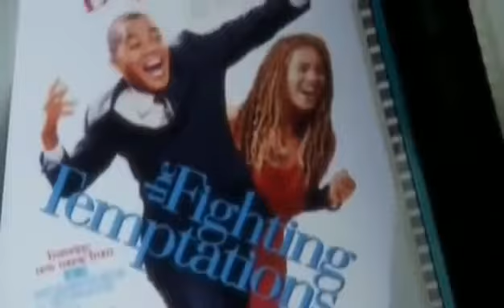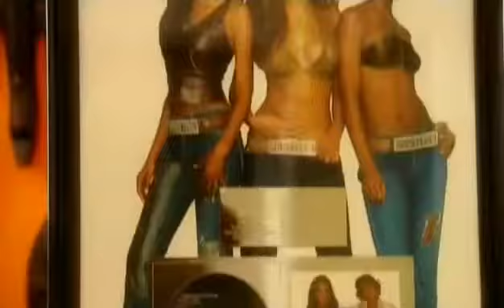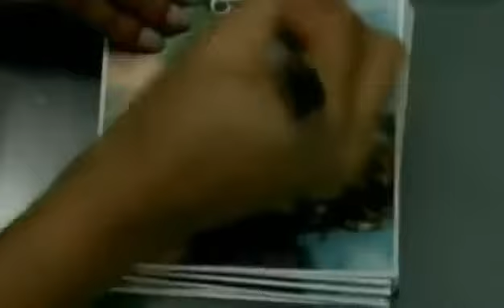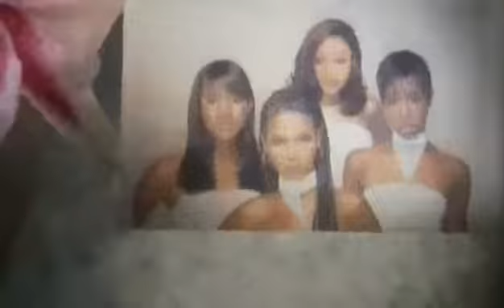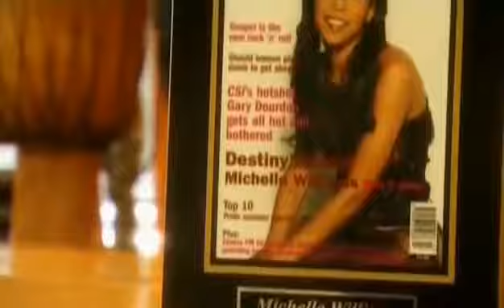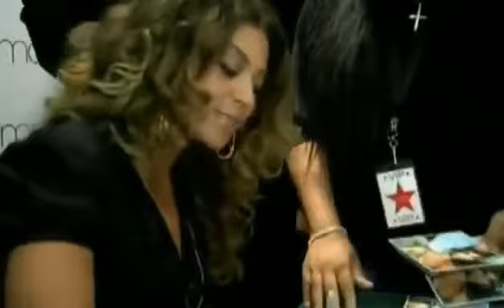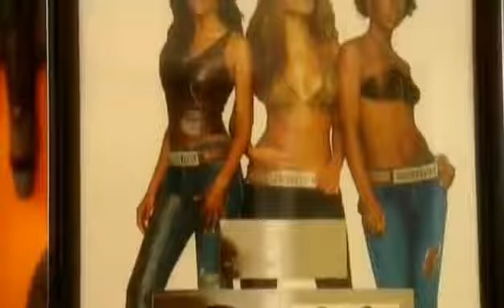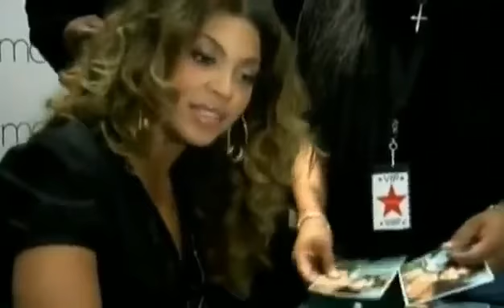12 FAKTEN ÜBER BEYONCÉ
Geld verdienen (400€ pro Stunde): Die amerikanische R&B-Sängerin Beyoncé gibt bei einer geplanten Dokumentation über ihr Leben . 20 Grammys gewonnen, eine der bedeutendsten Sängerinnen.

20 Grammys gewonnen, eine der bedeutendsten Sängerinnen unserer Zeit, dutzende Millionen auf dem Konto und eine gefühlte Bilderbuch-Ehe mit Jay-Z + süßem Baby. Ich wüsste jetzt nicht,.

Besuchen Sie unseren Kanal für mehr spannende Dokus!

Watch story of Beyonce on our episode of Icons. We will showcase the Iconic figures in the world who inspired people throughout the Globe. Beyoncé Giselle Knowles-Carter (born September.